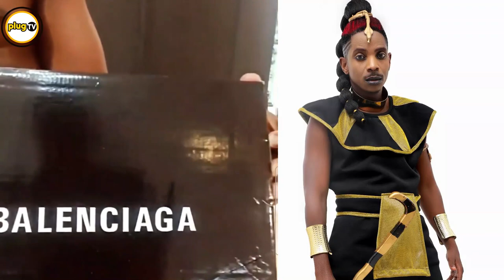Eric omondi spends ksh215k on new Balenciaga shoes|Plug Tv Kenya